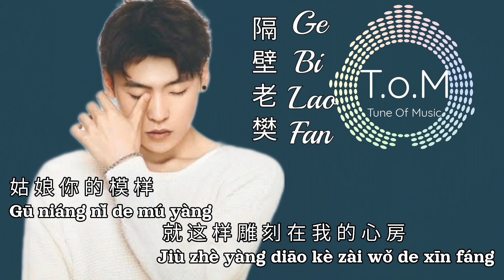Ni De Gu Niang 你的姑娘 Lyrics Pinyin - Ge Bi Lao Fan 隔壁老樊 ( MANDARIN SONG )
说起你爱的姑娘 你把手指到了远方，
Shuō qǐ nǐ ài de gūniáng nǐ bǎ shǒuzhǐ dàole yuǎnfāng,
你说你的姑娘很美 笑起来像个太阳，
nǐ shuō nǐ de gūniáng hěn měi xiào qǐlái xiàng gè tàiyáng,
你爱的姑娘 如今她不在你的身旁，
nǐ ài de gūniáng rújīn tā bùzài nǐ de shēn páng,
为了她持起了钢枪 说像个男人的模样，
wèile tā chí qǐle gāng qiāng shuō xiàng gè nánrén de múyàng,
姑娘你的模样 就这样雕刻在我的心房，
gūniáng nǐ de múyàng jiù zhèyàng diāokè zài wǒ de xīnfáng,
为了她跋山涉水 载满荣誉回到家乡，
wèile tā báshānshèshuǐ zài mǎn róngyù huí dào jiāxiāng,
你爱的姑娘 在桥下洗着你最喜欢的衣裳，
nǐ ài de gūniáng zài qiáo xià xǐzhe nǐ zuì xǐhuān de yīshang,
在家吃着粗茶淡饭 她在等你坐身旁，
zàijiā chīzhe cūchádànfàn tā zài děng nǐ zuò shēn páng,
待你回到了家乡，
dài nǐ huí dàole jiāxiāng,
她就不再是你爱的那个姑娘，
tā jiù bù zài shì nǐ ài dì nàgè gūniáng,
她带着最爱的他 去追寻了阳光，
tā dàizhe zuì ài de tā qù zhuīxúnle yángguāng,
你给她带来最美的情话 带来了最美的花，
nǐ gěi tā dài lái zuìměi de qínghuà dài láile zuìměi de huā,
你说你想给她披上婚纱 然后把她带回家，
nǐ shuō nǐ xiǎng gěi tā pī shàng hūnshā ránhòu bǎ tā dài huí jiā,